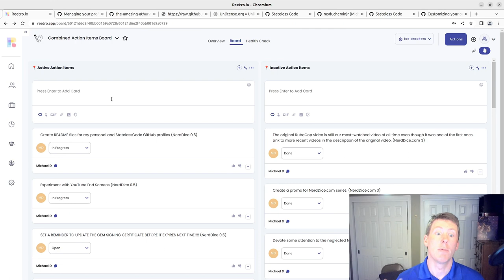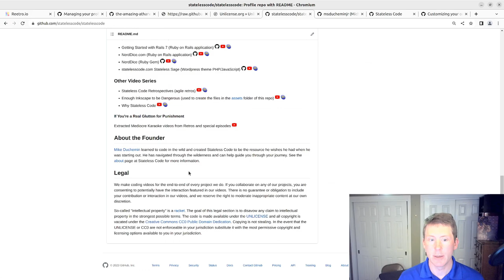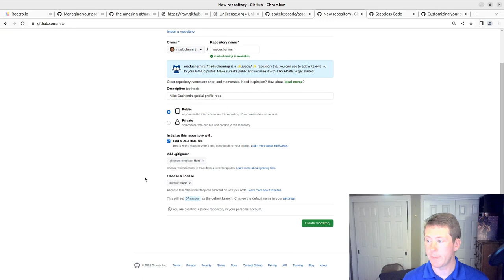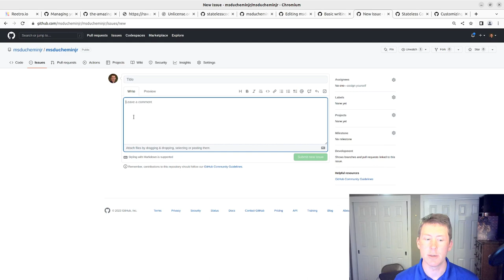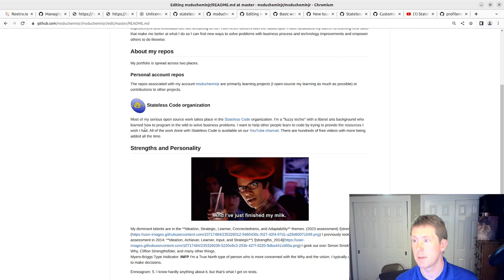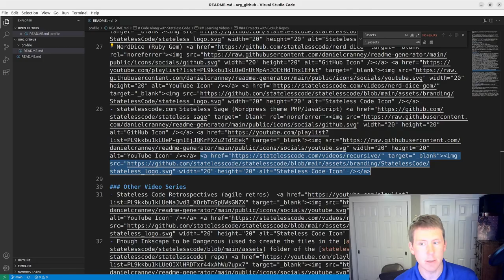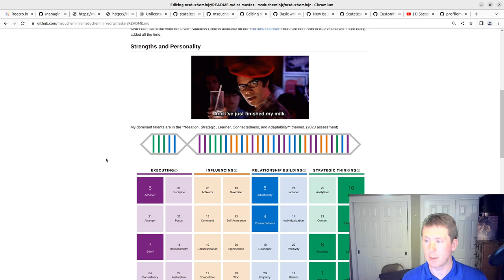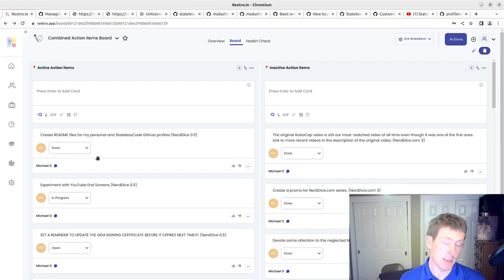Create a README for Your GitHub Profile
In one of our previous videos, we had a contribution request. The contributor, Atharva Salitri, had a profile README for his GitHub and we noted in our retrospective that it would be cool to have one for Stateless Code and my own profile.

In our last video, we set up a GitHub profile README for the Stateless Code org. It was not very straightforward or smooth experience, with a bunch of "gotchas" and mistakes along the way.

In this video, we make a GitHub README for Mike's personal profile (msducheminjr). We compose the file directly in GitHub's Markdown editor (using a draft issue for more editor tools) as needed.

You can even drag-and-drop an image into your README. Just be sure to have a line break before and after it so that it renders properly (or use HTML tags in your Markdown).

You can use your README to spice up your profile introduce yourself to the rest of GitHub.

This video covers:
00:00:00 Introduction and review of the differences between user profile README and organization profile README
00:02:44 Create the msducheminjr/msducheminjr.git repo
00:04:33 Draft the README using the GitHub markdown editor for an issue
00:05:33 Review draft of README
00:06:08 Drag and drop some images into the GitHub markdown editor
00:07:30 Add some line breaks to get pictures to render properly
00:09:42 Commit the file directly on GitHub
00:10:07 Test to see that it shows up on the profile and move the action item to Done